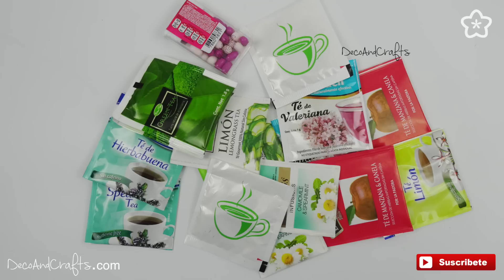Cajita Vintage Pociones Magicas de Harry Potter - DecoAndCrafts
Amortentia, Felix Felicis , Veritaserum, Solución de Hipo son algunas de las pociones magicas (de mentiritas) que puedes regalar en una cajita vintage muy original, para que sorprendas con un regalo para Mamá , Abuelita y amigos Fans de Harry Potter.

La pueden usar como organizador o alhajero es reciclada y muy facil de hacer.

En este canal encontrarás ideas de Regalos, Reciclaje de cajas de cartón, Manualidades fáciles y económicas, Muebles de cartón Bicolaje, Cartonaje, decoración de uñas

Recuerda visitar mi otro canal de Belleza y decoración de uñas

Diana